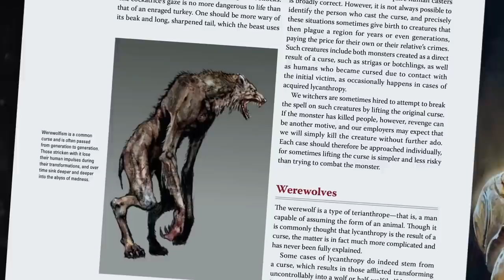The Witcher Trailer Episode 1 Scene and Easter Eggs - Witcher Netflix Breakdown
The Witcher Trailer. Witcher Netflix Episode 1 Scene Easter Eggs, Witcher Netflix Release Date, Henry Cavill Geralt, Ciri, Yennefer and Witcher History and Lore

Covering new Witcher Netflix Teaser Trailer. The Witcher Episode 1 Scene and Netflix Release Date. Henry Cavill Geralt. History and Lore. The Butcher of Blaviken. Ciri Powers and Abilities. Yennefer Scene and lots more Witcher Books and Witcher Game videos coming!